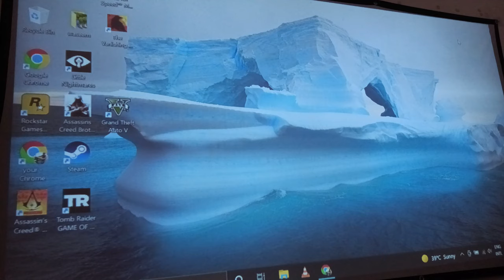Unboxing 3D Glasses for My projector (Egate i9 pro max) | WT Tech World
This is the Quick unboxing video of 3d glasses for home theatre

projector Purchase Link 👇

EGate i9 Pro-Max Full HD 1080p Modulated at 720p Base | 3300 Lumen (330 ANSI ) with 150 "(3.8 m) Large Display LED Projector | VGA,AV,HDMI,SD Card,USB, Audio Out Connectivity | (E03i31-White)

3D glasses purchase Link 👇

Jambar JD-05 Red & Cyan 3D Glass for 3D Video/Image/Books/Magazine